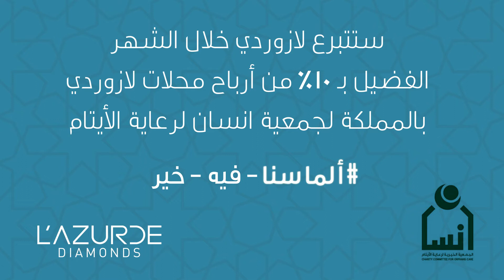Every child deserves a book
This Ramadan, buy your favourite diamonds from L’azurde and we will donate 10% of our stores profits in the Kingdom to help orphan children through Insan_foundation.

كُن السبب في إسعاد طفل بكتابه المفضل. خلال رمضان لهذا العام، ستتبرع لازوردي بـ 10% من أرباح متاجر لازوردي في المملكة لصالح جمعية_انسان لرعاية الأيتام ألماسنا-فيه-خير